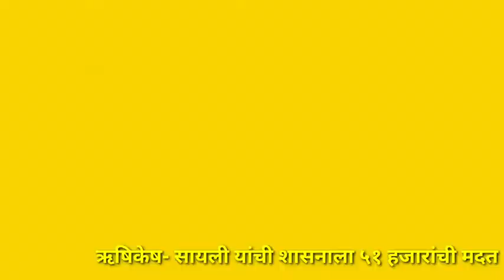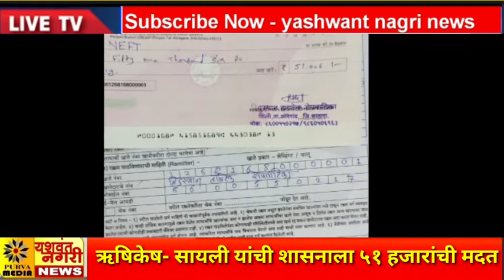सातारा - पिंपरी येथील ऋषीकेष-सायली नवदाम्पत्याची मुख्यमंत्री सहाय्यता निधीला ५१ हजारांची मदत